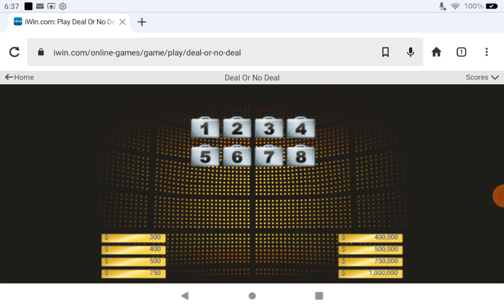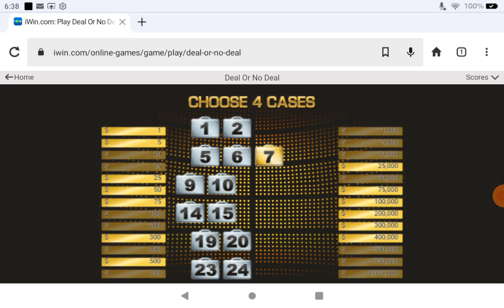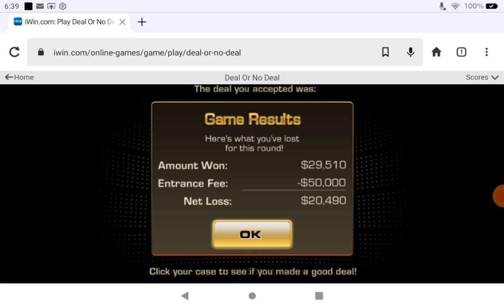Playing Deal Or No Deal